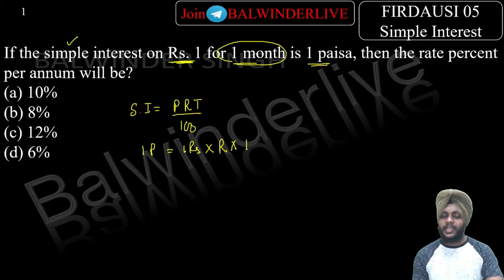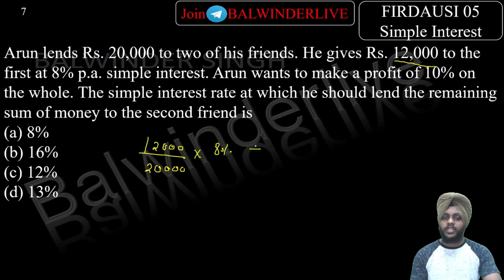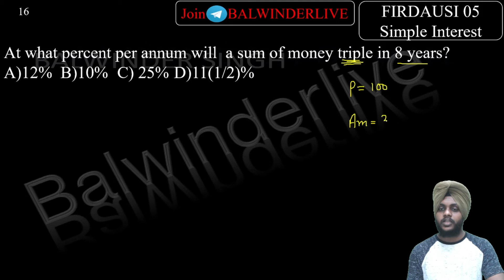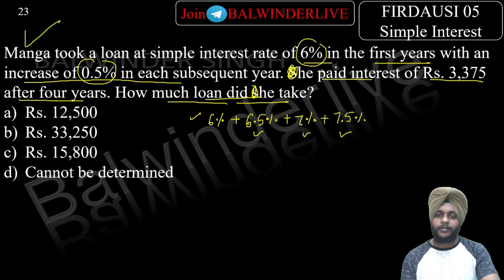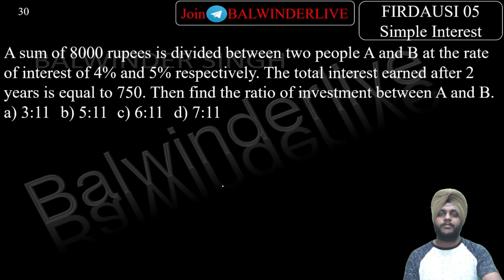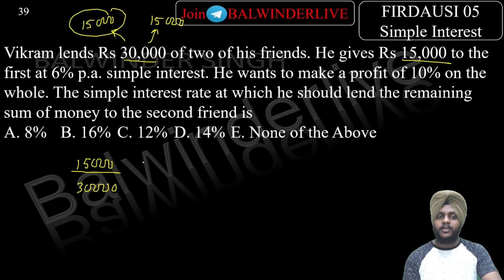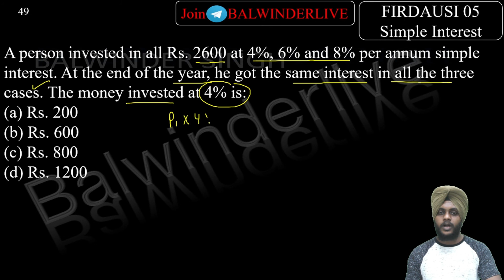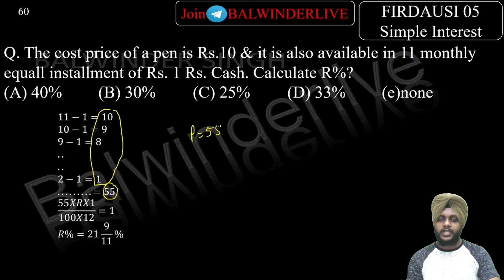Simple Interest Complete FIRDAUSI |Complete Course on Arithmetic|Balwinderlive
Simple Interest Complete FIRDAUS I| Complete Course on Arithmetic| Balwinderlive
In this video Balwinder singh discuss Simple Interest topic with a short approach for CDS , SSC and other exam